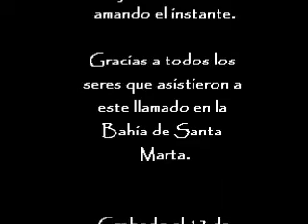Ikwashendwna en el Llamado 12 Diciembre 2012